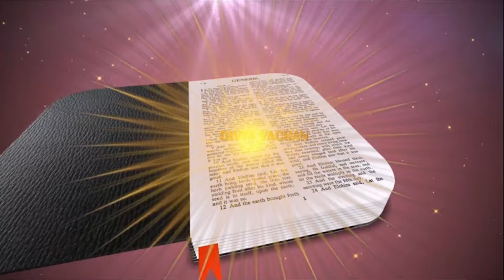कलीसिया को एक हृदय हो कर प्रार्थना करनी चाहिये || 1JUNE 2024 || B4JESUS WORSHIP MINISTRIES